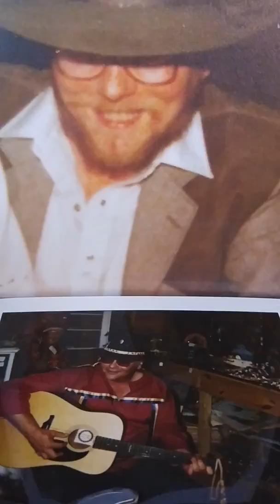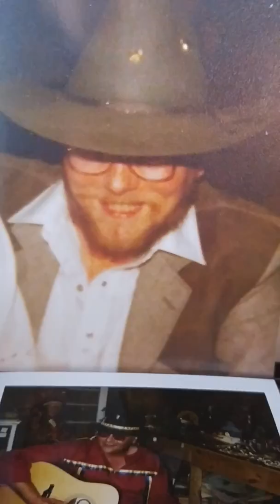Time to get a gun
Cool tunes